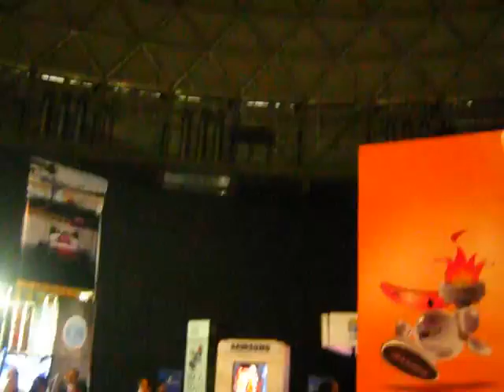WCG Chile 2010: Let it Begin!!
jaja le pusieron color estuvo weno